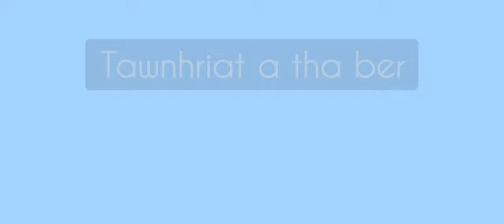Sun Control bel dan